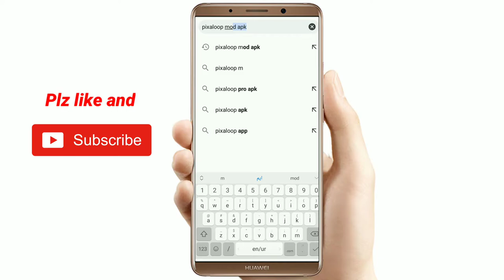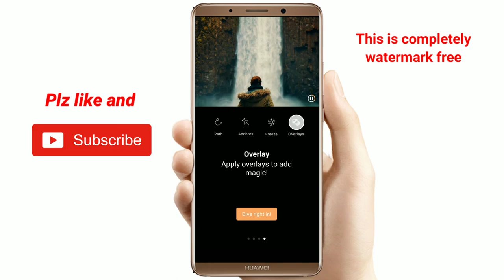How to install pixaloop app in android 2021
English video I have fully explained how to install pixaloop in Android 2021